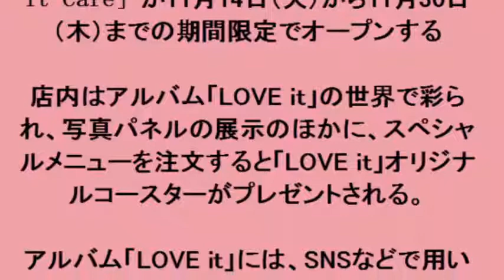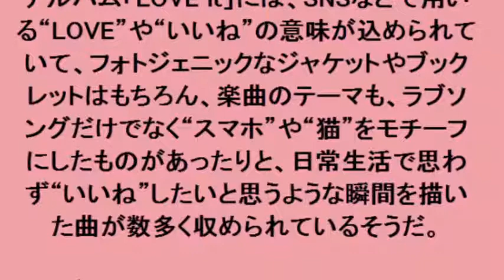アルバム「LOVE it」リリース記念！期間限定コラボカフェ「LOVE it Cafe」オープン